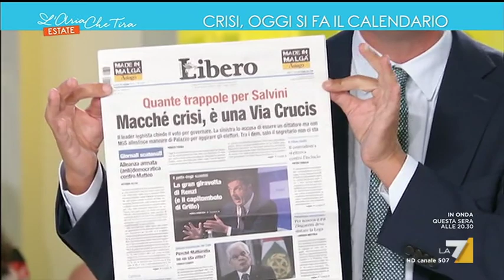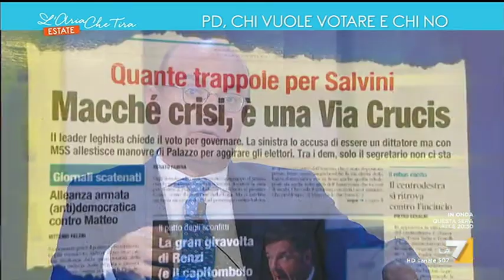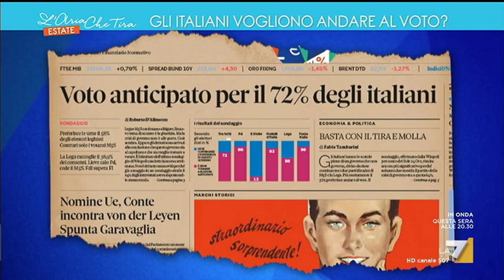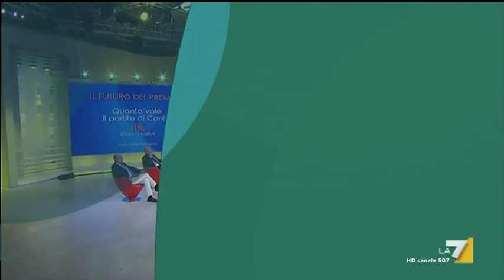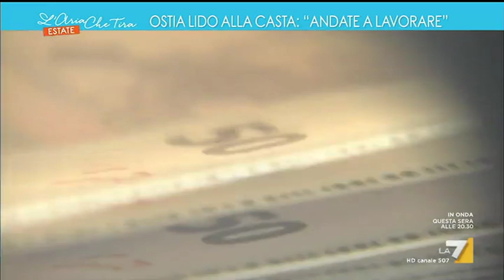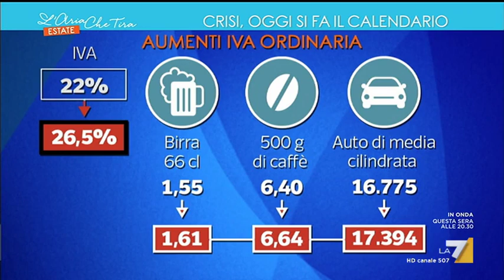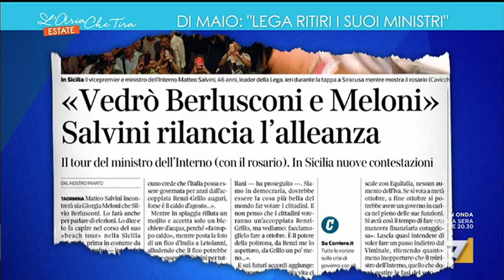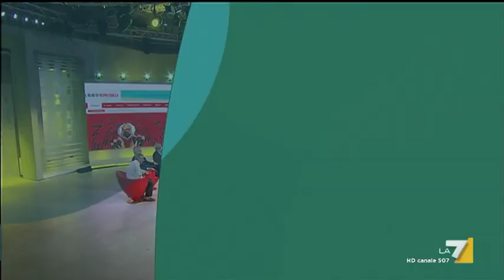L'Aria Che Tira Estate puntata 12 agosto 2019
puntata 12 agosto 2019